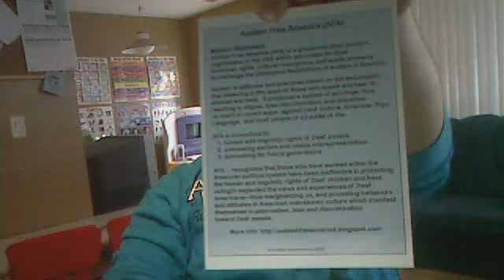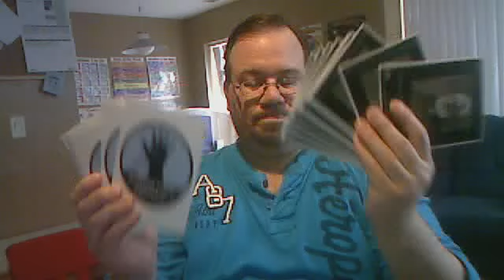AFA ( Audism Free America) Cards and braclet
DARTHASL's webcam video April  5, 2011 09:34 AM